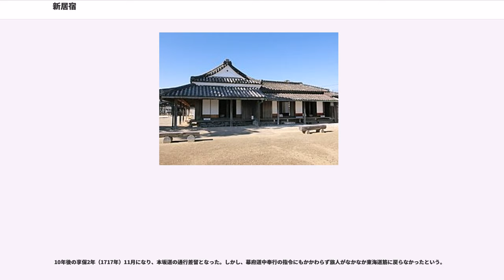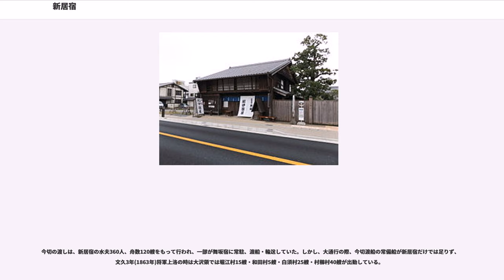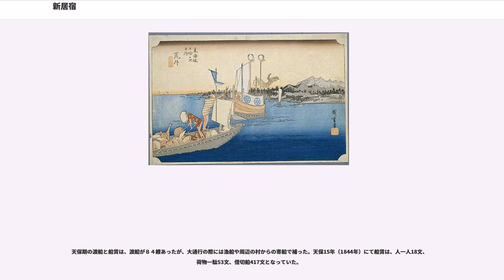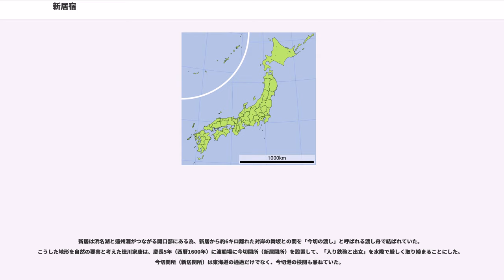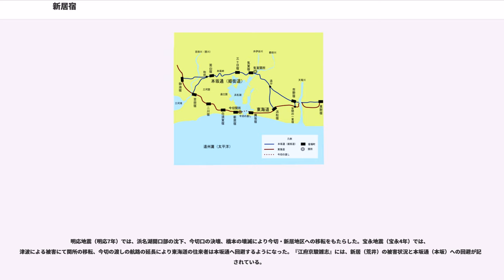新居宿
新居宿（あらいしゅく）は、東海道五十三次の江戸・日本橋から数えて31番目の宿場。旧国名は遠江国、現在の静岡県湖西市新居町新居に相当する。

新居宿は、東海道舞坂宿と白須賀宿の間に設置された宿場町で、江戸・日本橋から数えて31番目の宿場町である。浜名湖西岸の今切口に面した標高約3-5m程の低地に立地し、隣接する新居関所（今切関所）は東に浜名湖口に面していた。新居宿の北から東は浜名湖に、南は遠州灘（太平洋）に面していた。現在の静岡県湖西市新居町新居に相当する。

平安から中世までは、浜名川沿いの浜名橋周辺の橋本宿が繁栄していたが、明応地震・津波の被害により壊滅し、今切・新居地区へ移転した。江戸時代には、浜名湖今切口の対岸にある舞坂宿との間に今切の渡しがおかれ、東海道の要衝のひとつとして今切関所（新居関所）がおかれていた。

現在、浜名湖の埋立てのため、新居関所及び今切口周辺の地形が当時とは大きく変化している。新居関所は、「新居関跡（あらいのせきあと）」として、国の特別史跡に指定された。隣接地に新居関所史料館がある。

浜名湖の水を外洋に流出していた浜名川は、阿礼の崎から浜名、小松茶屋を経て帯の湊で遠州灘で外洋に開かれていた。浜名と小松茶屋の間に浜名川の橋（浜名橋）が架けられていた。地名は浜名から橋本、阿礼の崎（あれのみさき）から荒江、帯の湊から松山へと変わった。橋本は、浜名橋による地名で浜名川と東海道が交差した港湾都市であった。鎌倉時代には東海道の要衝として宿が置かれ、応永9年には足利義満により橋本、天龍、大井、富士河、木瀬河は、今川泰範を「奉行職」として管理されていた。

「明応7年8月の地震津波以前の湖口」の絵図によると舞阪（舞坂）と新居は陸続きで、新居の地名の由来となる、阿礼の崎に荒井の集落があり、舞阪（舞坂）は当時前沢と呼ばれていたという。また、『近江国風土記伝』によると、応永12年、文明7年、明応8年の地震の説明にて、その地名がある。

明応7年（1498年）8月25日に明応地震が起こり、遠州灘沿岸は大津波に襲われた。浜名湖開口部は沈下し、今切口が決壊して海水が湖に流入し、塩水湖となった。また、明応地震により橋本は壊滅し、住民は今切・新居地区（荒井）に移転した。その他の橋本での地震の被害は『近江国風土記伝』にて記録がある。

浜名湖水運の拠点は橋本から、今切・新居地区に移ったことを示す記録には、天文22年（1553年）に「今切渡」、弘治3年（1557年）に「新居里宿」が文書にあり、新居を浜名湖水運の拠点とする記録に永禄5年（1562年）の今川氏真朱印状があった。

近世宿駅の起立は慶長6年（1601年）とされ、後に追加されたものもある新居宿は、東海道の遠州路9宿の内の一つであり、宿駅では人馬継立を行うため、問屋が宿を統轄し、宿・助郷の人馬、継立事務処理を行っていた。しかし、宿駅の力が弱い場合隣接する村落が加宿となり、人馬継立の義務を分担した。

人馬継立は、東海道に伝馬を定めたのは関ケ原合戦直後の慶長6年に各宿常備伝馬36疋、豊臣氏滅亡後の元和2年に75疋、参勤交代確立後の寛永15年（1638年）には100疋となっている。その後、元禄2年（1689年）に助郷改正の下令が下され、元禄7年には助郷制度が確立した。新居宿の常備人馬100人・100疋のうち人足36人・馬36疋は橋本村が引請け一部分担させられていた。

新居宿の助郷高は、文政2年（1819年）に5,705石であり、遠州路最低で（東海道53次中51位）、加宿をもつ宿場町で、加宿は橋本村であった。助郷は新井宿から北西に延びて浜名湖西岸に分布している。

元禄12年(1699年)には高潮被害により関所が大破し、新居宿では約120軒が流出した。元禄14年（1701年）に津波のため関所を移転した。その後、宝永4年（1707年）に宝永地震が起こり、地震と津波のため家屋855軒が倒壊または浸水した。新居宿や渡船は大きな被害を受けた。新居の宝永地震の被害は戸数665軒中120軒が流失、1丈程（3m）の津波が3回あり、「関所跡かたなし」との記録が残っている。翌宝永5年（1708年）に関所は現在地に移転した。

今切口の復興と今切関所の流出・移転によって、今切の渡しが27丁（2.9㎞）から1里（約4km）に延長して渡航が不便になったため、旅人は東海道の利用を回避して本坂通を通行するようになった。

翌宝永5年4月に今切口の修復と新居宿の移転は一応の...